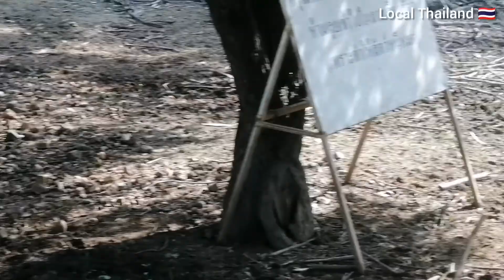Feed the deer up close at Klai Kangwon Temple, Chainat Province, Thailand.